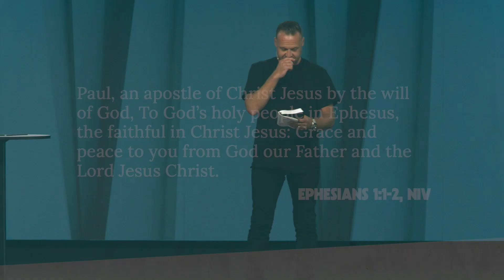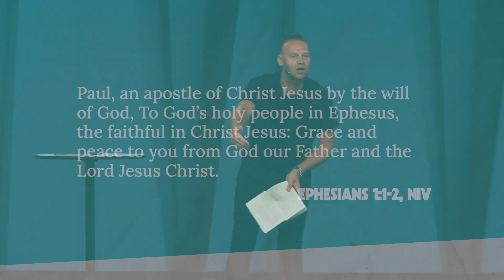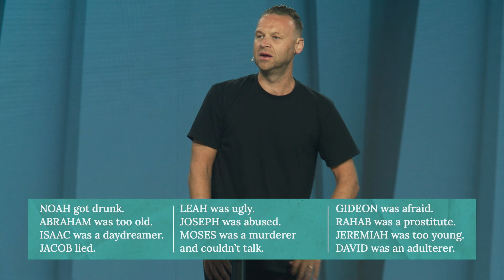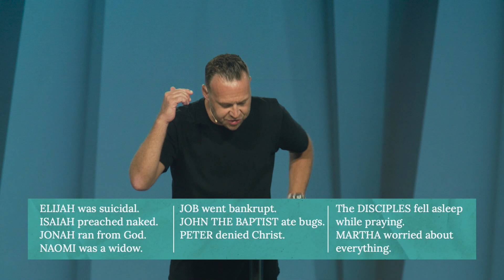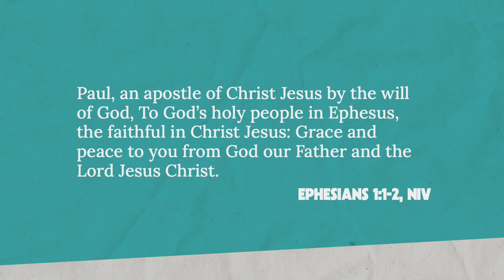Das Problem der Gnade | Mark Clark | July 21, 2024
Danke, dass Du dir den Online-Predigt von Saddleback Berlin anschaust!

Wurdest Du durch die Predigt, die Du gerade gehört hast, herausgefordert oder ermutigt? Lass uns dir helfen, deinen nächsten geistigen Schritt zu gehen, indem du unsere Kontaktkarte ausfüllst